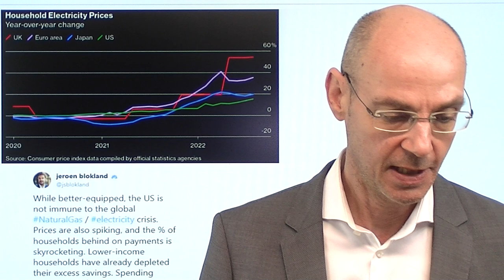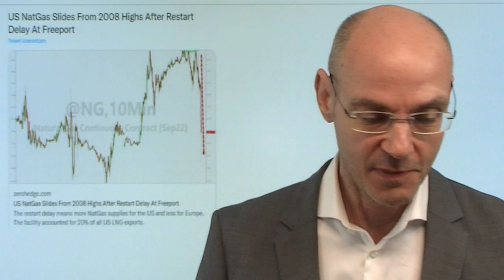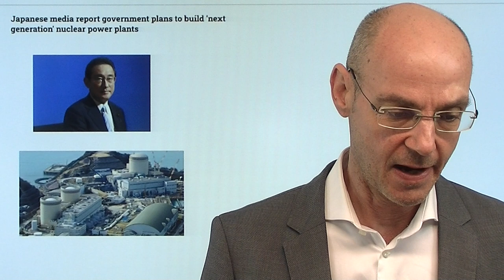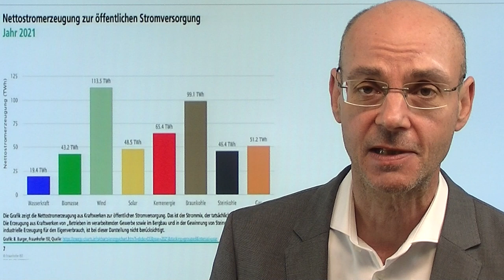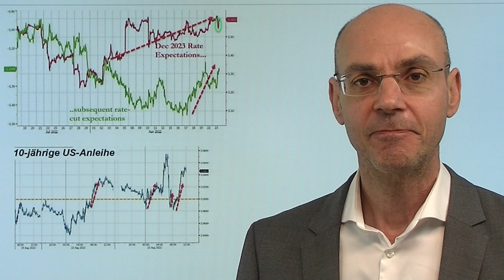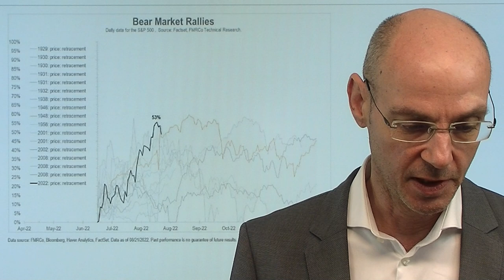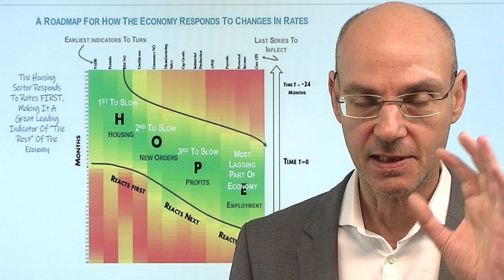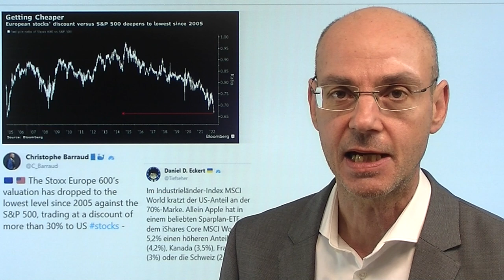Energiekrise: Gas - Deutschland und seine Opfer! Videoausblick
Hinweise aus Video:
1. Italien-Spread zu Deutschland steigt – EZB hält bald mit TPI dagegen?

2. Dax setzt Talfahrt fort, aber Unterstützung naht

Europa ist weiter in einer heftigen Energiekrise - aber vor allem Deutschland sorgt mit seinem Gas-Hunger dafür, dass auch Länder in Asien und Afrika immer stärker in die Krise rutschen. Denn Deutschland kauft derzeit Gas (vor allem Flüsiggas) zu allen Preisen, um von Putins Energie unabhängiger zu werden und den Winter zu überstehen. Das bedeuet aber, dass Deutschland als Finanz-starkes mit ärmeren Ländern in Konkurrenz tritt - die haben daher am Gas-Markt das Nachsehen. Die Folge: immer mehr Unruhen aufgrund der Energiekrise in diesen Ländern - aber Hauptsache, Deutschland erlebt einen kuscheligen Winter. Dabei wähnen wir Deutschen uns doch als Gutmenschen, die unglaublich korrekt sind und inzwischen geradezu hysterisch auf potenteille Diskriminierungen reagieren (siehe etwa das Zurückziehen der Winnetou-Bücher)..